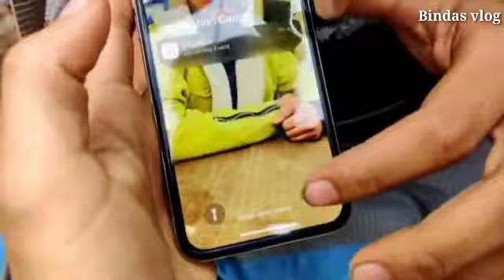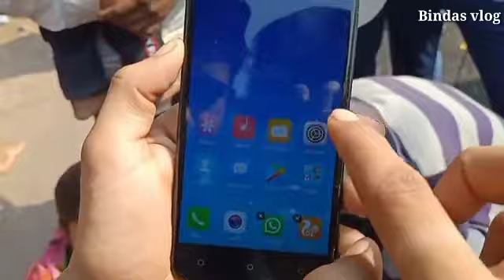REAL CHOR BAZAR 3.0 || ”” I Phone 13 ₹3200😱(INDIA) 5 am, Laptops, Mac book, AirPods, I phones, PC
Bindas vlog

Adress :~ Raghubir nagar patri market
      Open only Sunday
Timing :~ 4am to 2 pm
Near metro :~ Rajouri garden

Chorbazar, Delhi chor bazaar chorbazaar Delhi chor bazaar Chandni Chowk Jama Masjid chor bazar chor bazaar dilli Sunday market Delhi bike market chor bazaar laptops phones cameras drone mobile iPhone phone11 iphone12 iphone13 chorbazaar
Chor bazar m i phone
I phone kha milenge
Saste i phones
I phone vale bande kha milenge
Jama masjid ka chor bazar

Sabse sasta market raghubir nagar patri market
 Jama Masjid
Delhi chor bazaar2.0
Chor bazaar October
October market
Arman vloge ki video
Chor bazar ki video
I phone vale bande
Chori ke i phones
Saste i phones

Chor bazaar Delhi chorbazaar Delhi Delhi market cheapest market sabse Sasti market Jama Masjid laptops phones camera Dslr

Sadar bazaar chor bazar market
Clothes market
Latest Patri market Delhi
Electronic dslr market

Bazar   Laptops.   Jama Masjid.  Delhi cheapest market sabse Sasti market sabse Sasti phone
I phone 13 phones chor bazaar ki video

The Real chor bazaar exposed
Delhi chor bazaar exposed
Mobile market
Cheapest phones laptops
Phone wale bhaiya new video
Gouravzone ki video
Second hand I phone
I phone exposed in chor bazaar
Second hand android mobile in Delhi

Indian chor bazaar
Arman vloge
Kala bazaar
Arman vloge
Sunday market
Cheapest laptops
@GAURAV ZONE
@Sourav Joshi Vlogs
@Idrisi Vlogs
@Arman vloge shorts
@Divyansh Shrivastava flutist
@Mr. Faisu
@Mr Mrs Narula
@The MriDul
@SET India
@Harsh Beniwal

Chor bazar secret
Chor bazar ka saman
Sabse sasta market
Chor bazaar gauravzone
Gauravzone ki chor bazar video
Jama masjid chor bazar
Old delhi
Sunday market

Please Dont go out of your way to or hate on anyone i talk about in my videos ,This channel is to entertain people and i usually focus on joking about what the people are doing not the individual themselves , please dont't go spreading hate its all for Laughs

       I love u all my friends